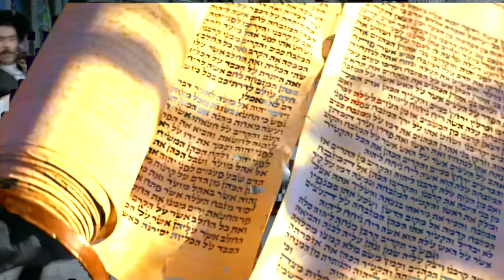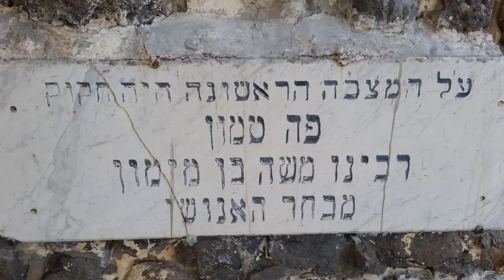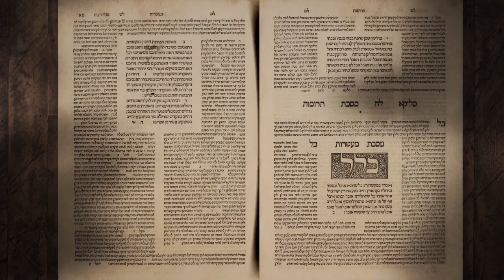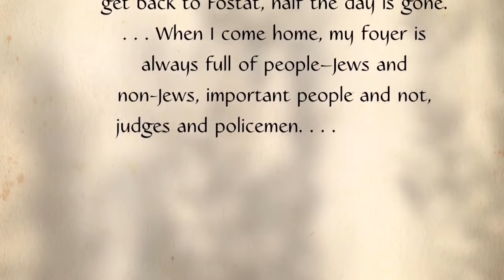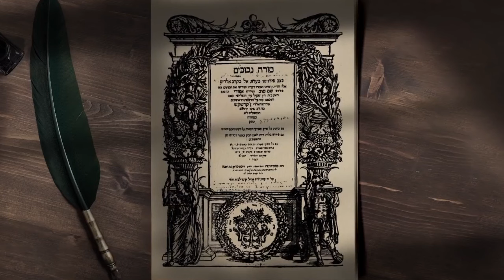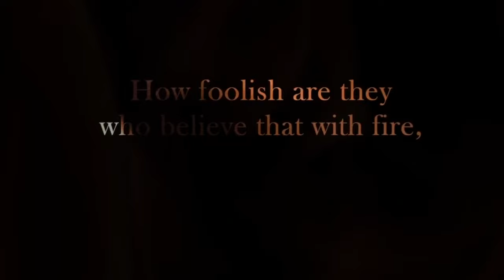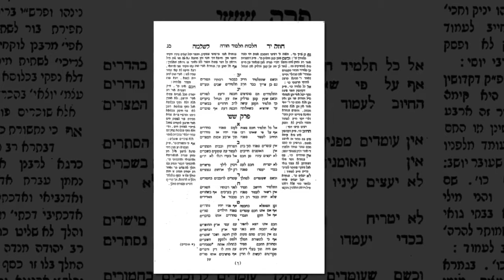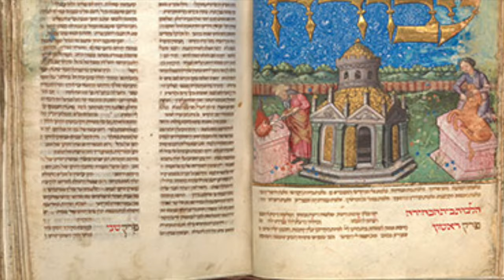The Jewish Doctor Maimonides and his Guide for the Perplexed